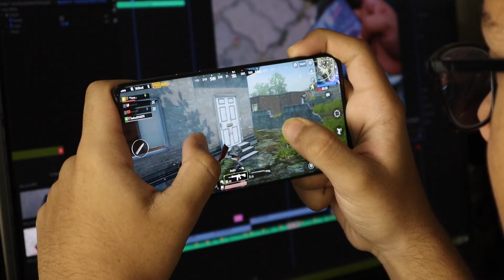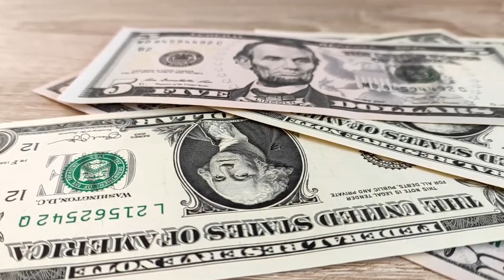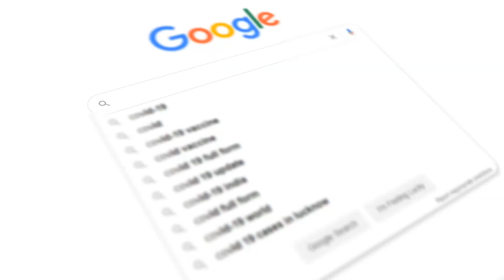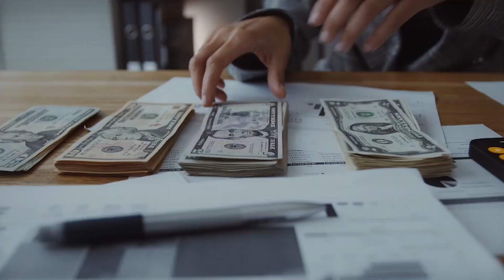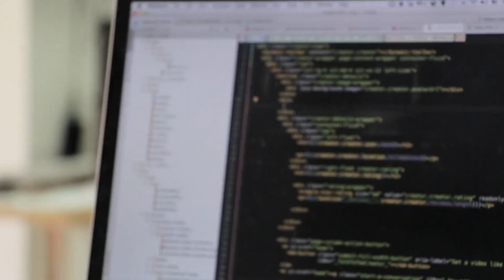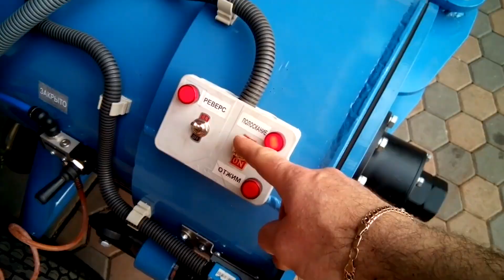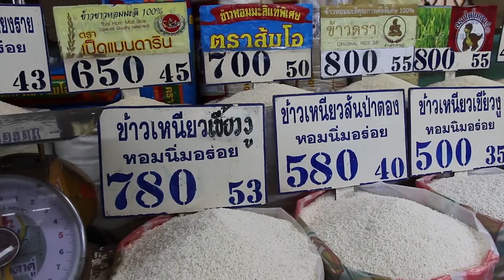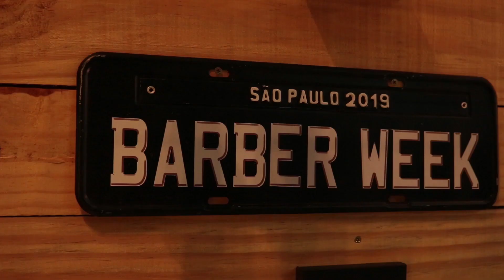Инновационные гаджеты, которые сделают тебя богатым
Это инновационный 3D - принтер для еды. А это инкубатор для яиц, для разведения куриц. Что у них общего? Их можно поставить в гараже и зарабатывать на них. В этом видео мы расскажем об этих и других необычных станках, а в конце будет настоящий бриллиант, который позволит купаться в золоте, словно Скрудж МакДак, смотрите до конца!

Таймкоды:

00:00 Вступление
00:27 Обычный 3D принтер
01:43 Настольный вакуумный формовщик
02:33 Сушильные шкафы
03:36 Станок для вышивания
04:28 Станки для производства саморезов
06:06 Бахиломашины
07:21 Пресс для производства резиновой плитки
08:12 Плоттеры для резки гидрогелевых пленок
09:51 Инкубаторы
10:39 Стирка ковров на дому
11:59 Станок для гончарного производства
12:51 Станок пресс-гранулятор для комбикорма
13:33 Станки для заточки и ключей
14:25 Станок для гравировки ЧПУ
15:53 Пескоструйные станки
16:38 Пищевой 3D-принтер
17:50 Без вложений и специального оборудования
18:25 Заключение